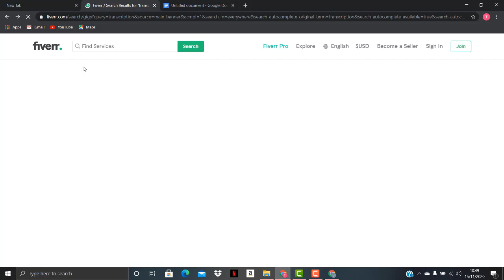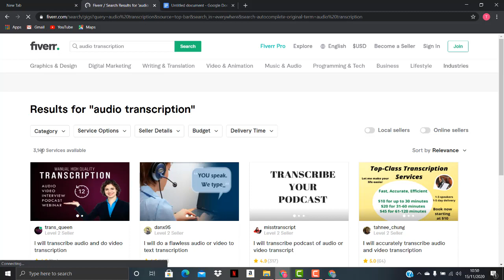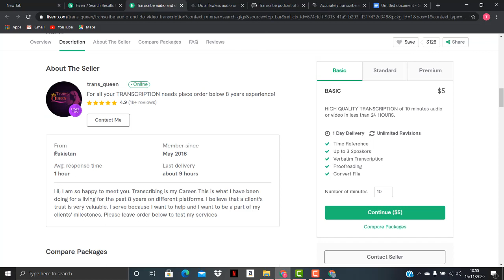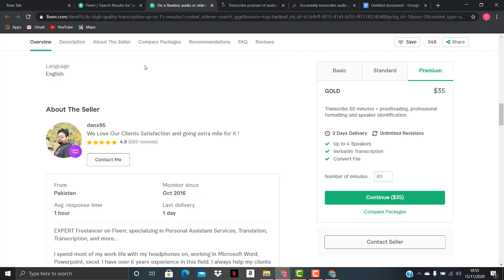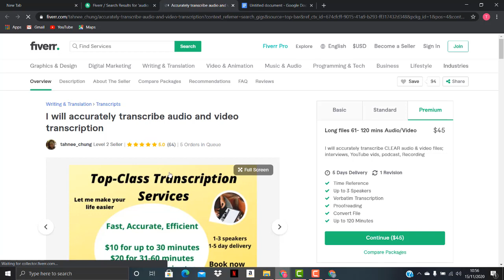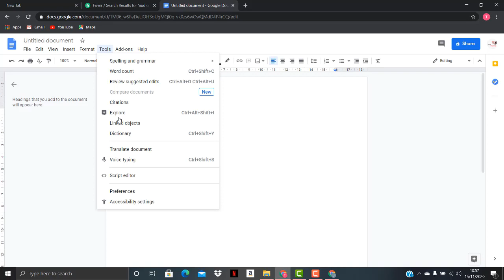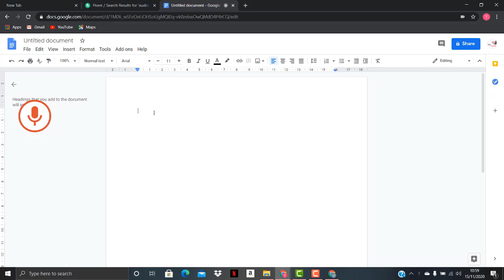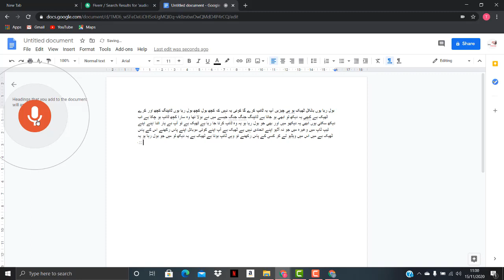How To Earn 500$ Per Month Without Any Skill From Fiverr 2020 | Earn Money From Fiverr 2020